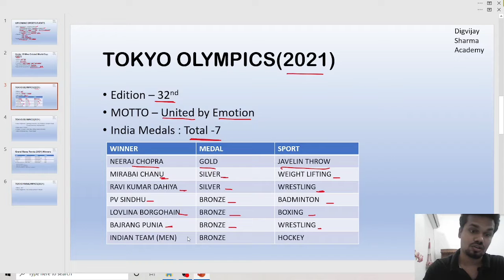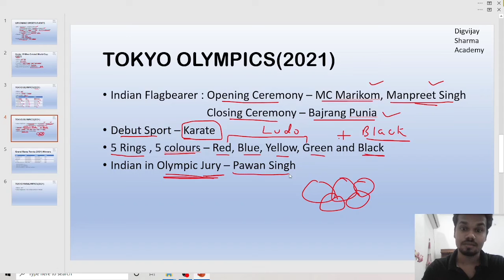TOKYO OLYMPICS 2021 All Questions in 3 minutes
In this video we have compiled all the questions asked in competition exams regarding tokyoolympics in just 3 minutes which will be very useful for upcoming RRBNTPC CBT2 exam as well as Group D exam.